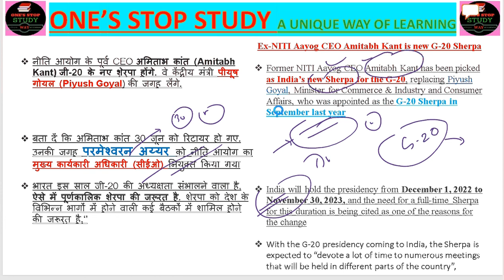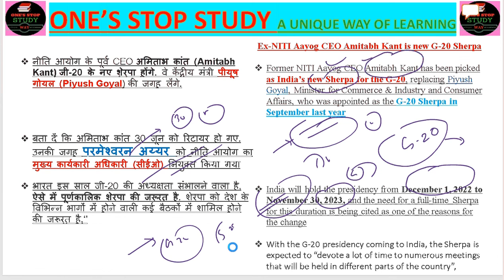NITI Aayog ||Amitabh Kant is new ||G-20 Sherpa||G20 SUMMIT||UPSC||MPPSC||SSC||BANK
Ex-NITI Aayog CEO Amitabh Kant is new G-20 Sherpa

Former NITI Aayog CEO Amitabh Kant has been picked as India’s new Sherpa for the G-20, replacing Piyush Goyal, Minister for Commerce & Industry and Consumer Affairs, who was appointed as the G-20 Sherpa in September last year

India will hold the presidency from December 1, 2022 to November 30, 2023, and the need for a full-time Sherpa for this duration is being cited as one of the reasons for the change

With the G-20 presidency coming to India, the Sherpa is expected to “devote a lot of time to numerous meetings that will be held in different parts of the country”,
Kant) जी-20 के नए शेरपा होंगे. वे केंद्रीय मंत्री पीयूष गोयल (Piyush Goyal) की जगह लेंगे.

बता दें कि अमिताभ कांत 30 जून को रिटायर हो गए. उनकी जगह परमेश्वरन अय्यर को नीति आयोग का मुख्य कार्यकारी अधिकारी (सीईओ) नियुक्त किया गया

भारत इस साल जी-20 की अध्यक्षता संभालने वाला है, ऐसे में पूर्णकालिक शेरपा की जरूरत है. शेरपा को देश के विभिन्न भागों में होने वाली कई बैठकों में शामिल होने की जरूरत है,‘’